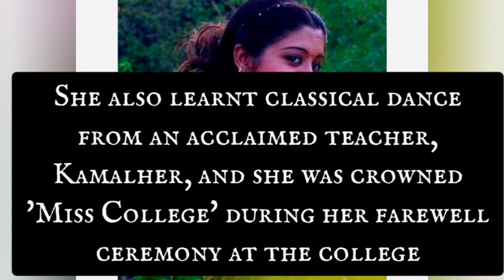Gopika (Girly) Biography | Father | Favorite Director | Beauty Contest| Role|Profession|Nationality